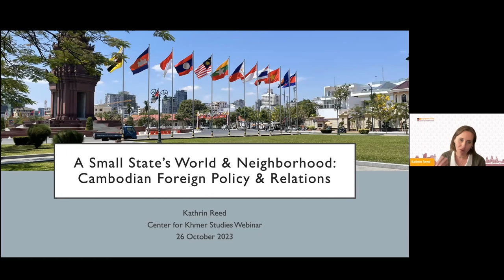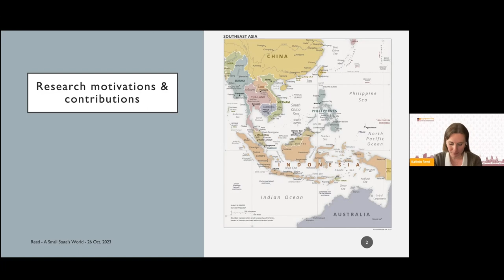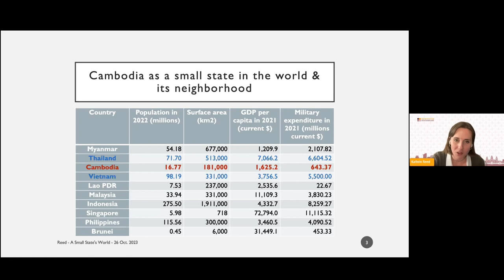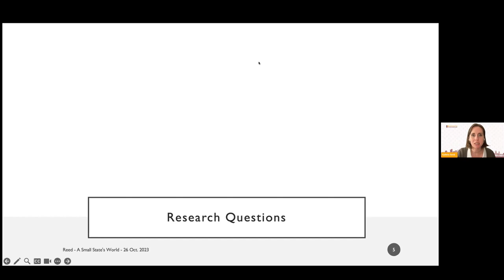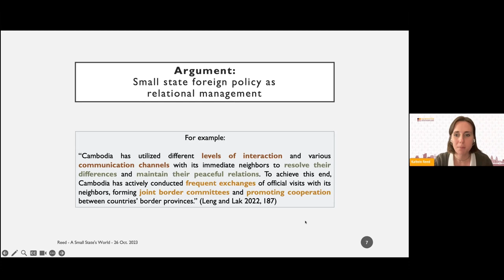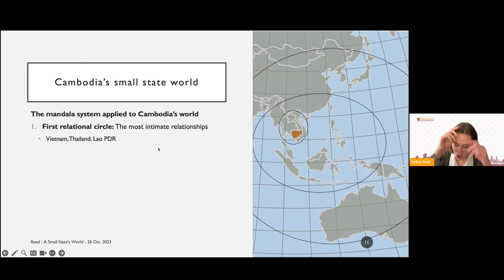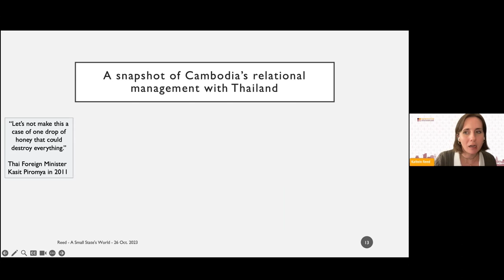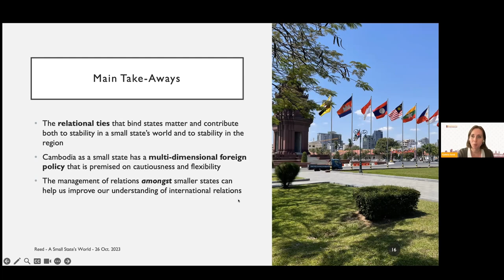[Webinar] A Small State’s World and Neighborhood: Cambodian Foreign Policy and Relation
Abstract

Cambodia’s successful 2022 chairmanship of the Association of Southeast Asian Nations (ASEAN) highlighted its emergence as a player in helping to maintain regional peace and stability. Yet, the prevailing focus on the socio-economic weaknesses of small states and on Cambodia’s close relationship with China ensures that its regional contributions have been underestimated. After decades of armed conflict in mainland Southeast Asia, the Cambodian government gradually transformed its relations with its larger neighbors Thailand and Vietnam without relying on official military protection from a major state. Their renewed relations have been complicated by  prolonged negotiations over disputed land and maritime border areas and occasional armed and diplomatic disruptions, most notably during the 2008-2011 Preah Vihear conflict. In contravention to prevailing expectations that small states must rely on external actors, the Cambodian government has succeeded in managing relations with its neighbors on a bilateral basis and in stabilizing a conflict-prone sub-region in the long-term. This presentation positions the small state of Cambodia as the protagonist of its relational world. It proceeds in three parts. First, it introduces a theoretical framework for understanding how a small state conducts its foreign policy and relations during ongoing territorial disputes. Second, it provides an overview of Cambodian foreign policy. Third, it details the face-to-face mechanisms through which Cambodia has managed its relations with Thailand and Vietnam over the last three decades, thereby contributing to regional peace and stability.

Bio

Speaker: Kathrin Reed is a CKS dissertation research fellow in 2021 and PhD Candidate in political science and international relations at the University of Delaware and a lecturer at Ursinus College in Pennsylvania. With generous funding from the Center for Khmer Studies and the Fulbright Program, she conducted her fieldwork in Cambodia from August 2021 to September 2022. For the last several years, she has worked for the Department of State-funded public exchange programs hosted at the University of Delaware. She earned an MA in international affairs from the Geneva Graduate Institute and previously worked on Southeast Asia projects at the Geneva Centre for Security Sector Governance in Switzerland for four years. She is originally from Germany.

Moderator: Prof. John Marston, from the Center for Asian and African Studies of El Colegio de México in Mexico City, is the scholar-in-residence at CKS during the second half of 2023. His association with CKS dates back many years. Previously, he  received CKS research funding through our Fellowship programs and coordinated a CKS capacity-building project. Marston’s publications include History, Buddhism, and New Religious Movements in Cambodia (with Elizabeth Guthrie); Anthropology and Community in Cambodia; and Ethnicity, Borders, and the Grassroots Interface with the State. His articles have appeared in multiple scholarly journals and in edited volumes published by Cornell University Press, University of Hawaii Press, Edinburgh University Press, Palgrave, El Colegio de México, and Ateneo de Manila University Press.